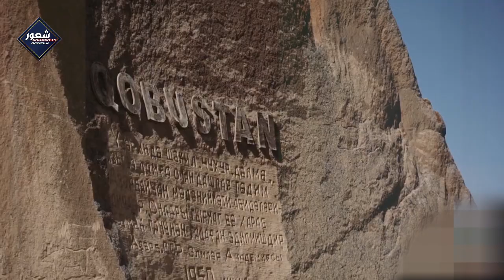world largest salt sea || Azerbaijan fire places || ShaoorTVOfficial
مزید دلچسپ اور معلوماتی ویڈیوز دیکھنے کے لئے ہمارے چینل کو سبسکرائب کریں

 """Bolivia’s Salar de Uyuni World's largest salt flat""
is considered one of the most extreme and remarkable vistas in all of South America, if not Earth. Stretching more than 4,050 square miles of the Altiplano, it is the world’s largest salt flat, left behind by prehistoric lakes evaporated long ago. Here, a thick crust of salt extends to the horizon, covered by quilted, polygonal patterns of salt rising from the ground

""""Living With Dead Bodies for weeks""""""""
Here, Living With Dead Bodies for Weeks—Or Years—Is Tradition
Bodies are not buried for months, sometimes years, in Ghana as families ...
This videos take you to death rituals around the world

"""Azerbaijan the Land of Fires"""
In the depths of Azeri earth boils a holy fire that has shaped the country’s history and people for millennia. There are sacred sites, where flames spontaneously erupt as natural gas emerges from the ground. Some are tourist sites, like Suraxani, but others are hidden among the Caucasian mountains, in the north of the land, near the village of Xinaliq. Fire has been dancing in ancient sanctuaries, called ateshgah, since Zoroastrian times. Today, shepherds know which paths to take along the mountains to find the fire that will warm up their fee